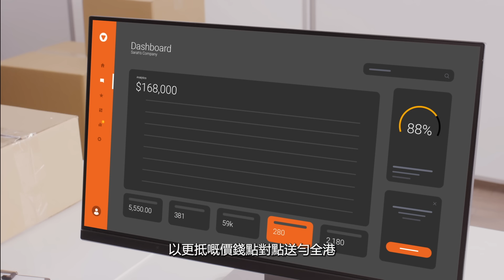【即時定即日送貨？Lalamove一App搞掂哂📲】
無論係中小企定係打工仔
都有好多唔同物流需求🎈
依家Lalamove一個App解決你唔同需要😎

依家除咗大家認識嘅「即時派送」
仲有全新平得嚟夠快嘅「即日派送」服務🤩
幫你慳錢慳時間
🕐 一口價$65送勻港九新界
🕐 1PM前落單，9PM前送到
🕐 15 KG內就送得
🕐 上門收 上門派
🕐 有電子收派證明

*服務受條款及細則約束。即日派送服務只適用於手機App落單。